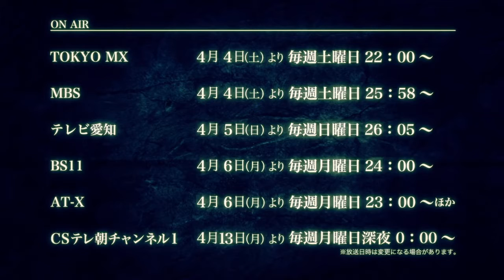Seraph of the End [Trailer 2]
Owari no Seraph - Trailer 2 (Rus) (HD)
Animation Produced by WIT STUDIO

[STAFF]
Original Story: Takaya Kagami, Art: Yamato Yamamoto, Storyboards: Daisuke Furuya
(Shueisha Jump SQ. comic series)
Director: Daisuke Tokudo, Deputy Director: Masashi Koizuka, Series Structure and Screenplay: Hiroshi Seko, Character Design: Satoshi Kadowaki, Visual Development Art: Hiroki Shinagawa, Music Producer: Hiroyuki Sawano

[Original Cast]
Miyu Irino, Kensho Ono, Yuichi Nakamura, Takahiro Sakurai, Saori Hayami, Nobuhiko Okamoto, Kaito Ishikawa, Yuka Iguchi, Aoi Yuki, Tomoaki Maeno, Tatsuhisa Suzuki, Kenichi Suzumura

OP：SawanoHiroyuki[nZk]:Gemie「X.U.」
ED：SawanoHiroyuki[nZk]:Yosh「scaPEGoat」

(C)Takaya Kagami, Yamato Yamamoto, Daisuke Furuya/SHUEISHA, Seraph of the End Project